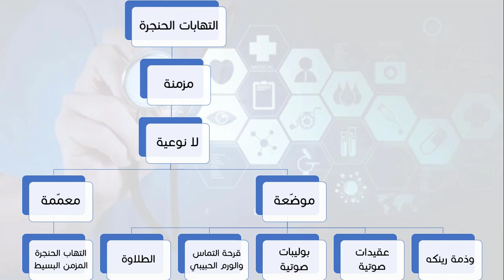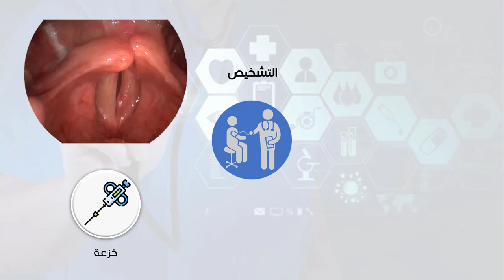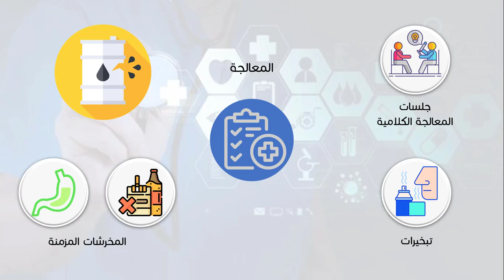6 التهاب الحنجرة المزمن البسيط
من نحن ؟